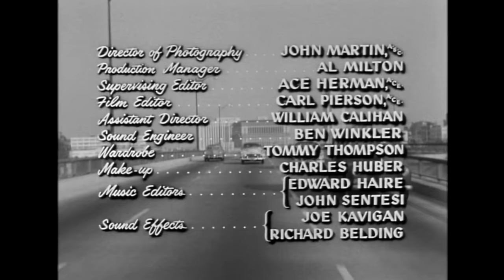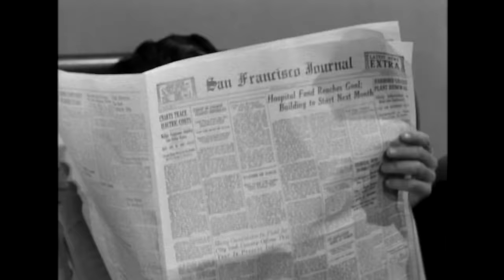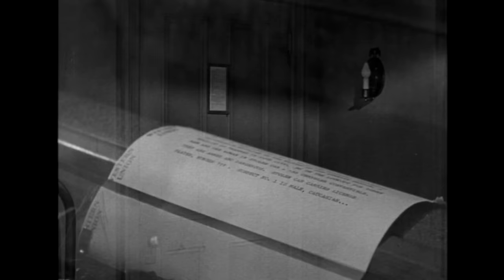The Big Chase (1954) GLEN LANGAN ★ LON CHANEY JR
It's Friday@PizzaFLIX
Stars: Glenn Langan, Adele Jergens, Lon Chaney Jr.
Director: Arthur D. Hilton

Before he rose to cult status as The Amazing Colossal Man, Glenn Langan starred as a rookie cop in this thrilling heist film. On the flip side of the law, Jim Davis heads up a crew of ex-cons --  that includes PizzaFLIX all-star Lon Chaney Jr.

TRIVIA: The Big Chase incorporates footage from Bandit Island, a 26-minute 3-D film produced and directed in 1953 by Robert L. Lippert, Jr.